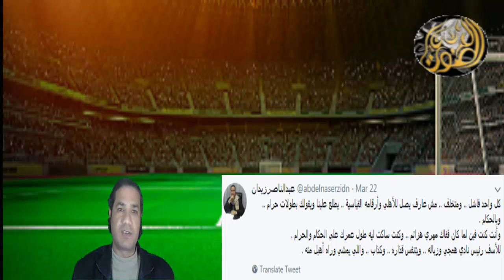احمد الطيب وايقاف برنامج الزمالك اليوم واعلامى يهاجم بهلول الرياضة المصرية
عبدالغنى لمرتضى منصور الاتحاد فيه دكوره